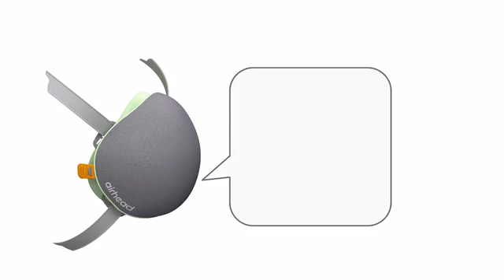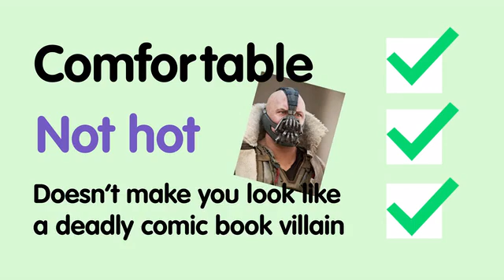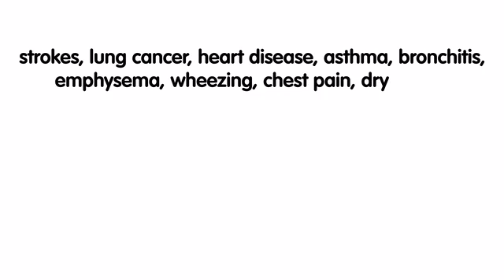The Airhead Pollution Mask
Finally, a pollution mask that isn't hot, uncomfortable or embarrassing to wear.

We’re Airhead. We’re boldly taking the fight to air pollution and we want your help.

91% of the global population are exposed to air pollution. As keen cyclists in London, we’re certainly familiar with pollution, and, despite a lot of searching, we never found a mask that met our needs. So we set out to create one.

Before we get into it, we wanted say this: we understand it’s not the most natural thing to put a mask on your face. We also know that all the other masks out there are so hot, uncomfortable, embarrassing (Darth Vader effect is real), and sometimes they have little gaps in the side, so they don’t even work properly!

So almost a year ago, we teamed up with some incredible partners, including industry-leading experts at Brunel University, to create a mask that’s more comfortable, cleaner and smarter. Meet the Airhead mask.

 Our filters efficiently block 99% of PM2.5 particulate matter and can remove particles that are as small as 0.3 microns in size. We are striving to obtain FFP3 (N99) certification. This can only be achieved once the first batch of masks have been manufactured and tested using independent test houses. We are using filters that exceed the requirements for FFP3 (N99).

The activated carbon layer harmful removes gases, including nitrogen oxide, sulphur dioxide and ozone. They also remove unwanted smells and vapours from organic compounds.

Our filter provides effective filtration of natural pollutants such as fine particulate matter from smoke, dust and pollen.

The mask can effectively block pollen particles - don’t let your seasonal allergies prevent you from exercising outdoors!

Through the entire design process, we've relentlessly focused on what customers (in our loyal Airhead community) want. Not only has this enabled us to create something we're very proud of, it's produced some wonderful feedback.

With our innovative team of designers at Brunel University, we went the extra mile to make this mask as comfortable as possible. We used a design-led innovation process to create a mask that maximises breathability through the filters and valves (more on that below), then we carefully selected textiles that are kind to your skin.

Nobody wants to look or feel silly, but everyone wants to be safe. We’ve bombarded our early Airhead community with questions to find out exactly what people want. We’ve been listening every step of the way. We’re delivering a mask that you’ll be proud to be seen in, and we’re changing the perception of what it means to be protected against pollution.

We wanted to create a product that we’d recommend to our nearest and dearest. The Airhead mask leaves no stone unturned, and provides users with outstanding protection against air pollution. Firstly we have our unique airtight seal. Secondly, our filters exceed the top European regulatory standard; they block 99% of PM2.5 particulates, and even remove particles down to PM0.3. The activated carbon layer stops gases such as nitrogen oxide, sulphur dioxide and ozone.

We’ve gone to great lengths to find the best possible suppliers of each component of our mask. It’s so important to us that we provide you with a product that meets the highest quality standards. By being geographically close to these key partners, we’re also able to foster better relationships, can run a tighter ship and ultimately deliver a superior product to you.